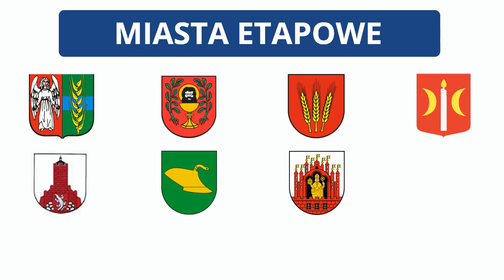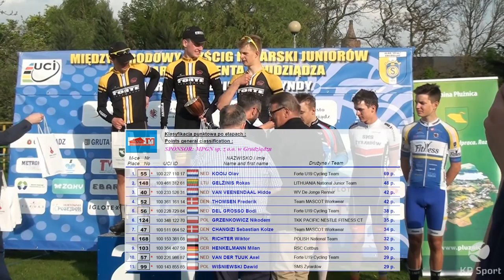La Coupe du President de la Ville de Grudziądz 2018 / Stage 3 [30.04.2018]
Zobacz skrót z Etapu 3 Płużnica - Lisewo 30. Międzynarodowego Wyścigu Kolarskiego Juniorów o Puchar Prezydenta Miasta Grudziądza w KP Sport